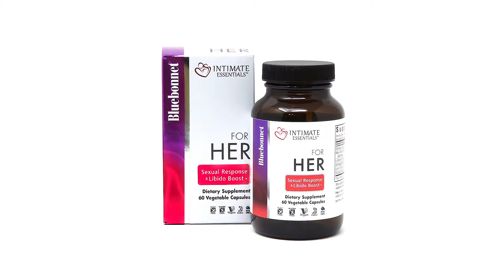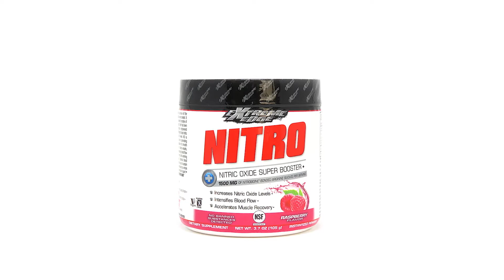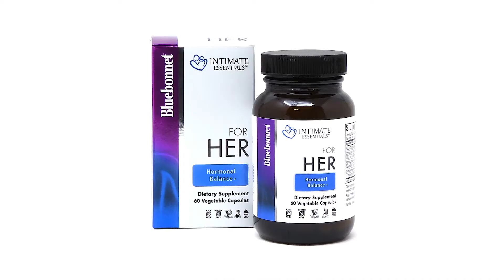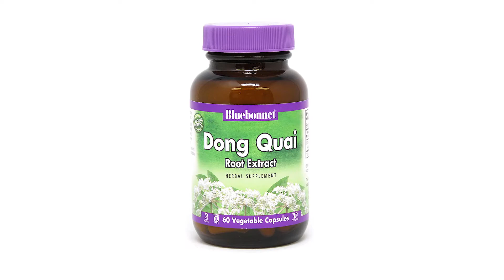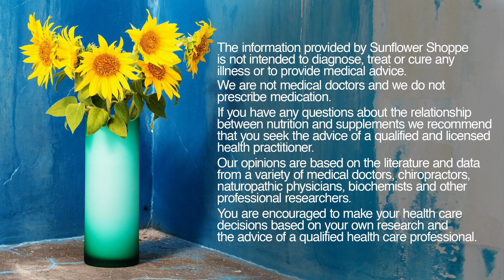Episode 45: Intimate Essentials Part 2: Women's Health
Health tips, tricks and in-depth conversations with host Bryan Bradford, Chief Nutrition Officer and co-owner of the Sunflower Shoppe.  From allergies to weight management, Bryan covers the gamut on health trends, vitamins and supplements, wellness and nutrition to help you look good, feel great and live healthy.

Guest Speaker: Randy Miles BS, CN with award winning supplement company Bluebonnet

Randy   Miles has   been   in   the   natural   products   industry   for   15   years,     specializing   in   education   and   training.     He   has   a   Bachelors   of   Science   in   biology   and chemistry   &   holds   a   private   license   as   a   Certified   Nutritionist.   Randy   Miles   also   has   8     years   of   medical   research   experience   and   has   been   published   in   peer   reviewed     medical   journals.

In this episode Bryan and Randy discuss the latest information about sexual & reproductive health for women